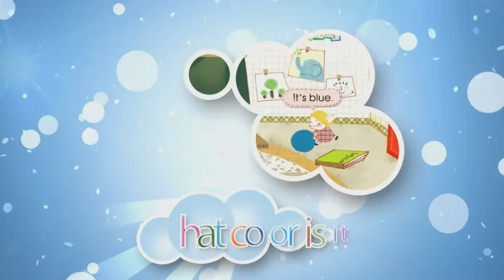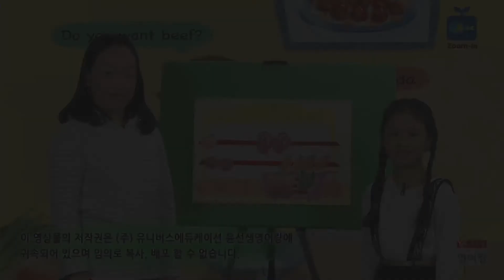Phonicstory 7세 9호 이달의 주요표현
주요 표현(Do you want beef? Yes, I do./No, I don’t.)을 사용해 요리 재료로 필요한 것을 묻고 답할 수 있어요.